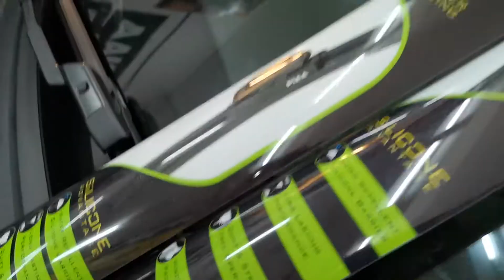PIAA SITECH WIPER MAZDA CX-5